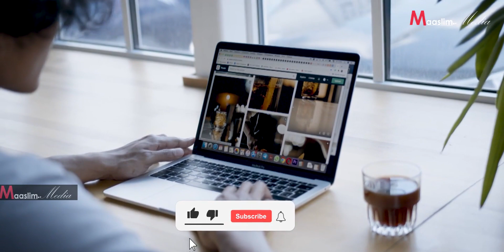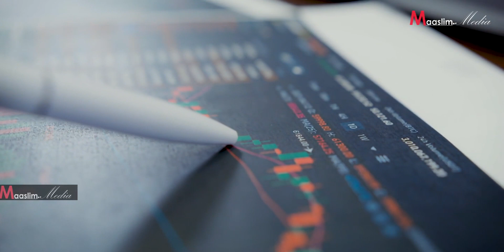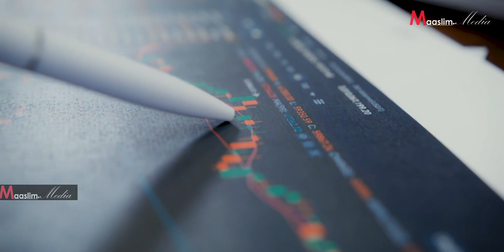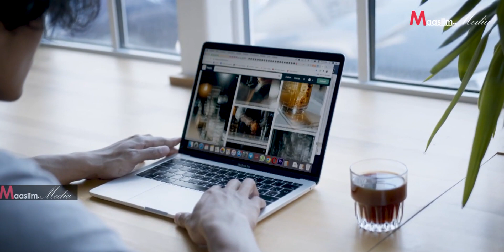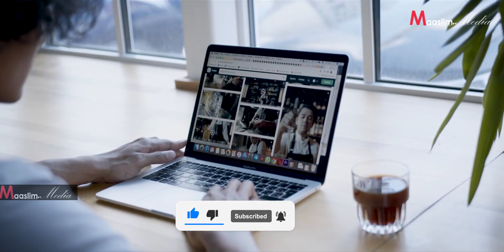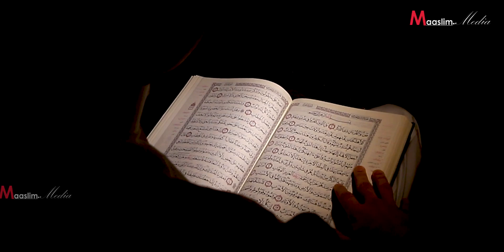mohamed omar | best motivation 2023 - stockholm, sweden ⁴ᴷ┇dhiirigalin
📩 SHAREGAREEYA
👍🏼 LIKEGAREEYA
📋 COMMENTGAREEYA
✔Muqaal Cusub : mohamed omar | best motivation 2023 - stockholm, sweden ⁴ᴷ┇dhiirigalin

Jazakumullahu kheyran